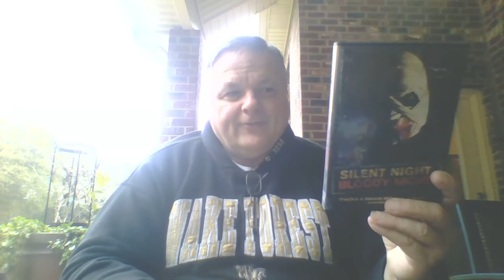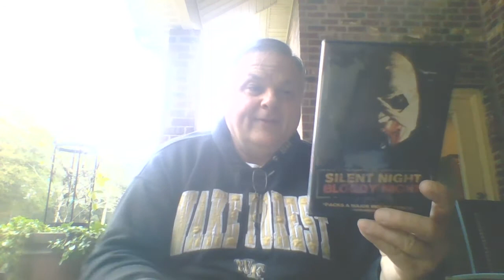31 Days of Christmas Horror - Day 16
Day 16 of the 31 days of christmas horror looks at the 2013 shot on video remake  Silent Night, Bloody NIght : The Homecoming